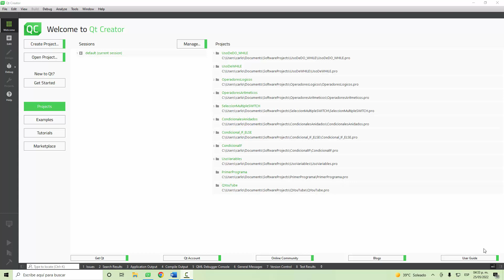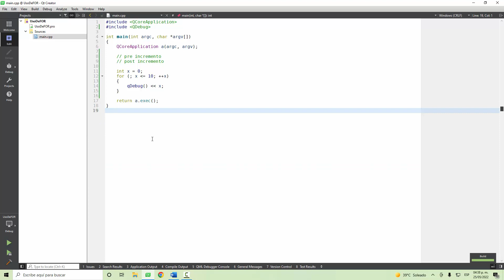Tutorial Qt Creator - 012 - Estructura de repetición con FOR